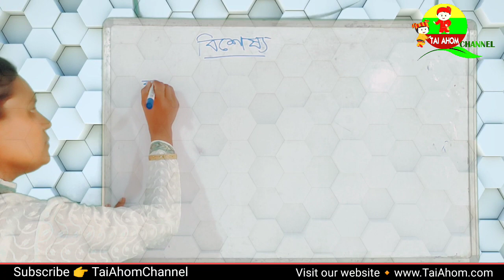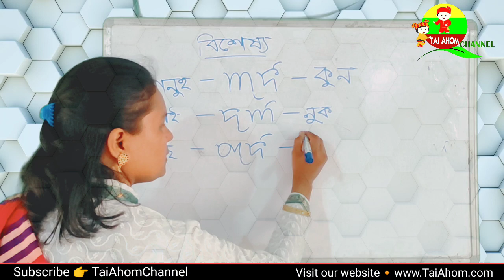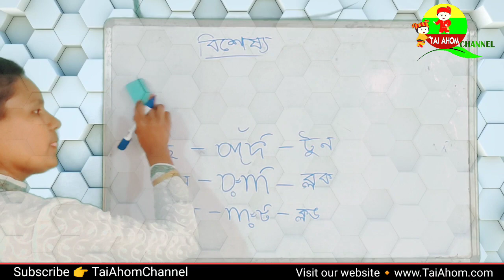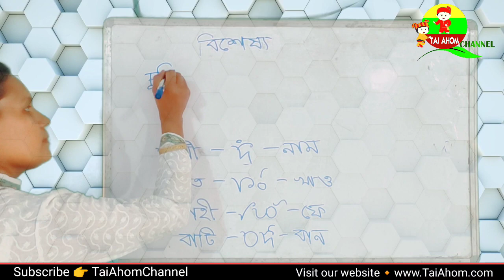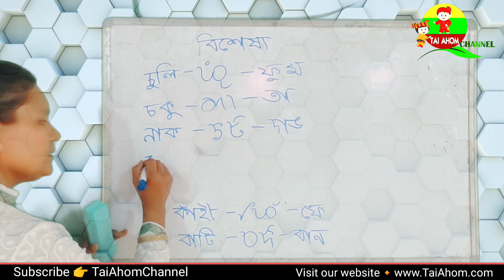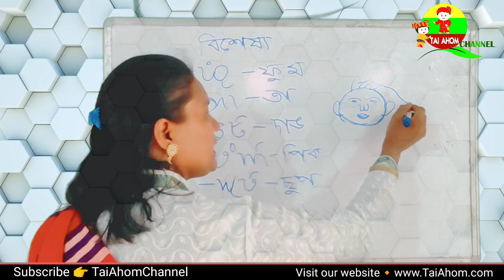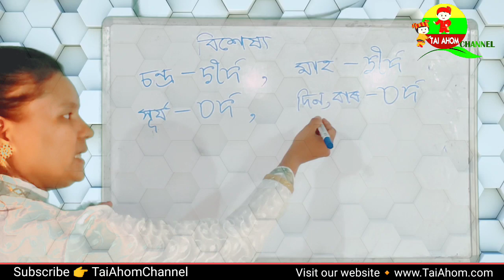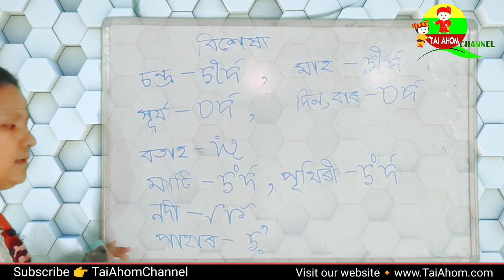Tai Ahom Language Learning Video Series 4